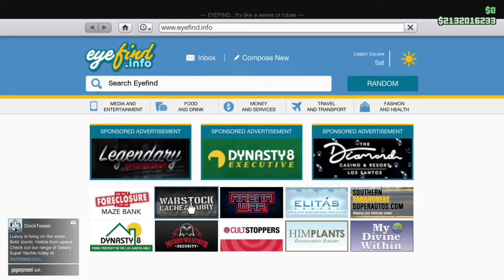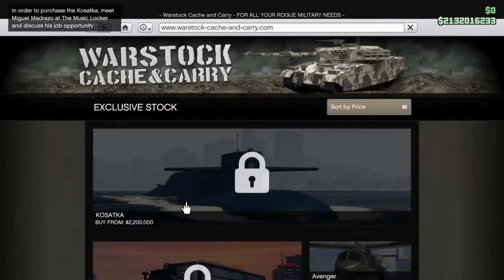💥 FROZEN MONEY🤑GLITCH NO SAVE WIZARD NEEDED EASY & FAST💵 1.68💲4,000,000 MAKE MORE💸 GTA PS4/PS5‼️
FROZEN MONEY *WORKING* 2024 NO SAVE WIZARD NEEDED PS4/PS5 FOLLOW STEPS in VIDEO
ANY QS? LMK DOWN👇BELOW

gta 5 money glitch 10k per kill ps4 link,